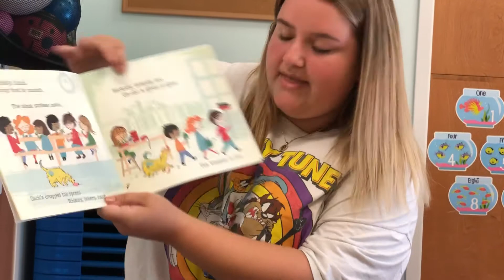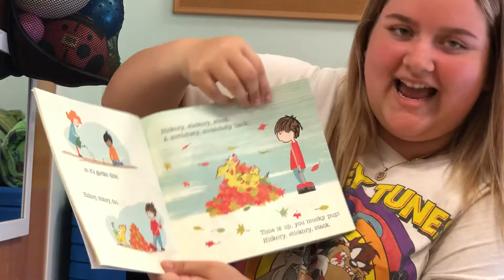Story time with Ms. Kamryn: Hickory, Dickory Dog